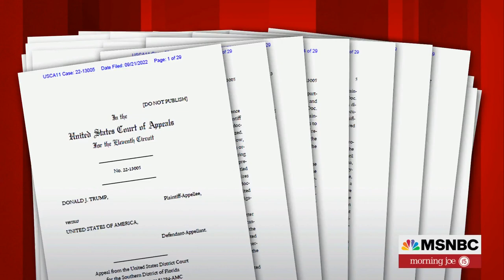Appeals Court Goes 'Chapter And Verse' Against Judge Cannon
A federal appeals court said Wednesday that the Justice Department can resume using classified documents seized from former President Donald Trump’s Florida estate in its criminal investigation.